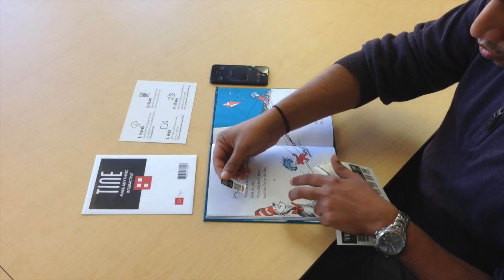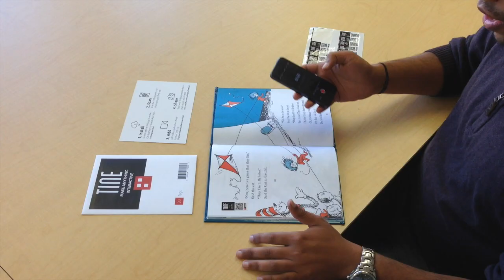Using TINE to make a story book interactive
TINE is the easiest way to add an audio, video or picture message to anything.  In this video we show you how to add audio messages to a book, and bring the book to life.  Order free tags from within the app.